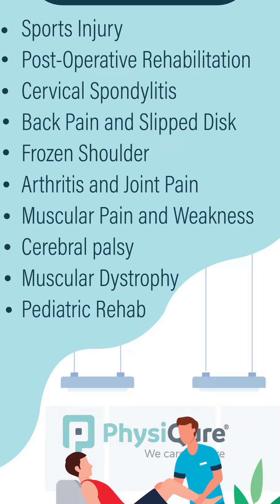POST- FRACTURE STIFFNESS? PAIN?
PhysiQure Physiotherapy Clinics help you recover faster!